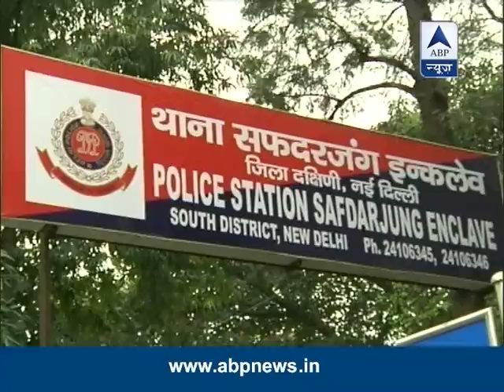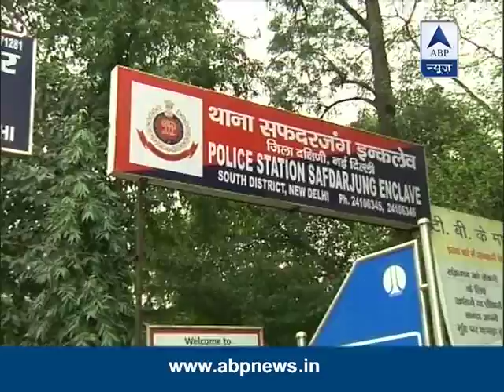Harak Singh Rawat accused of melestation, will be questioned by Delhi Police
Law student accuses Harak Singh Rawat, Uttarakhand minister of molestation. FIR registered, will be questioned by Delhi Police
For latest breaking news and other top stories log